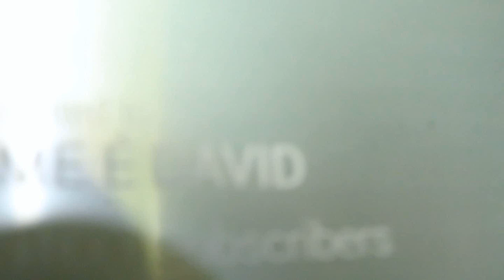VIRAMOS O TONY HAWK NO NOVO MAPA KALAHARI